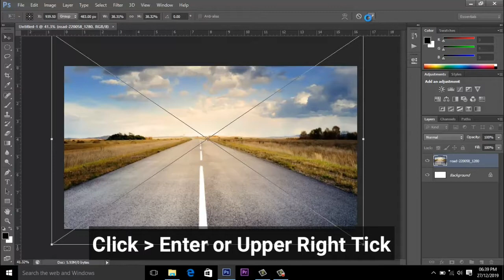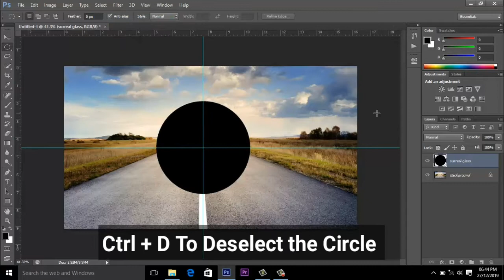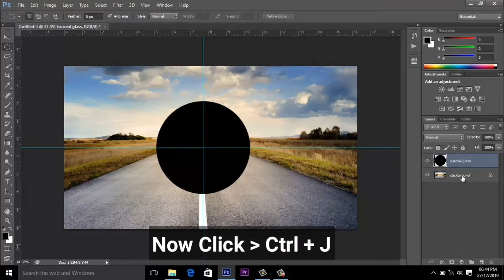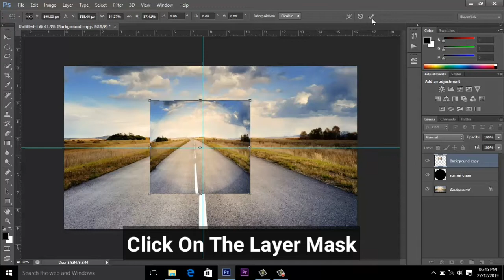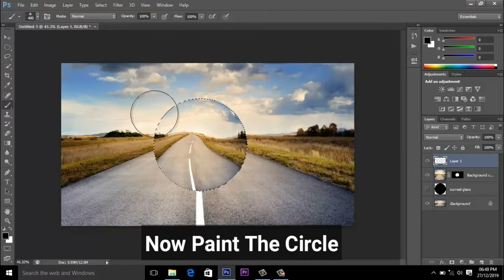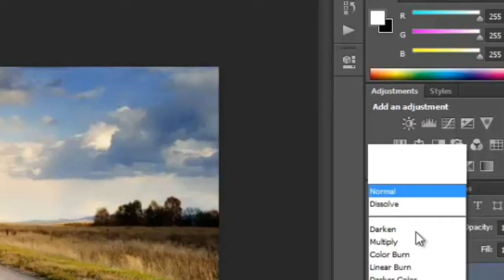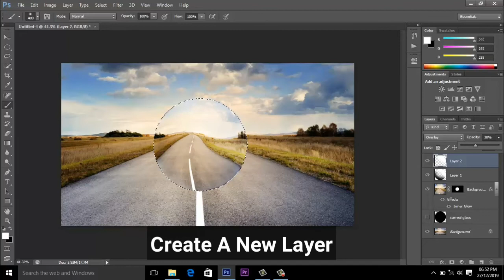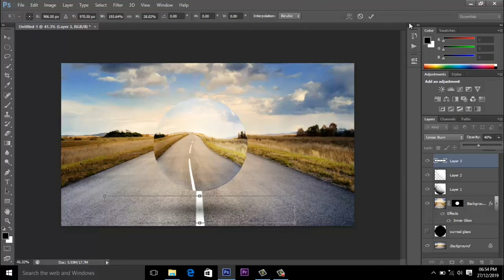Surreal Glass Sphere Effect | Photoshop Tutorial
This Vedio is about Surreal Glass Sphere Effect Photoshop Tutorial it's a free tutorial for you guys go and check out